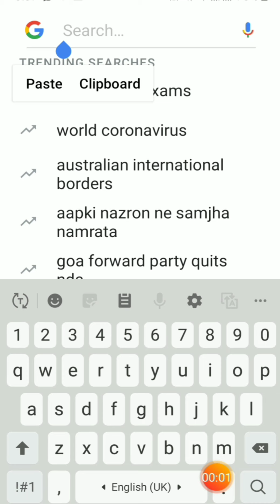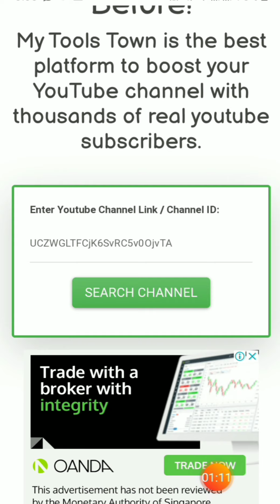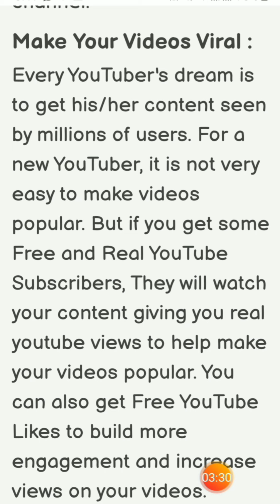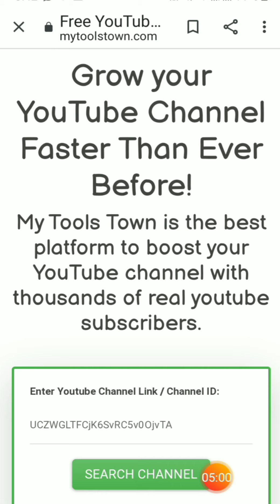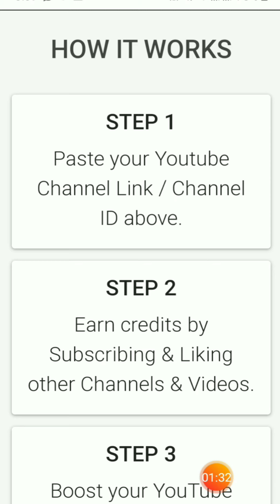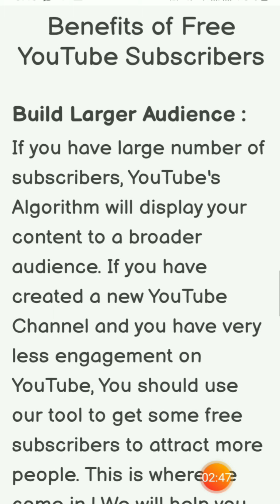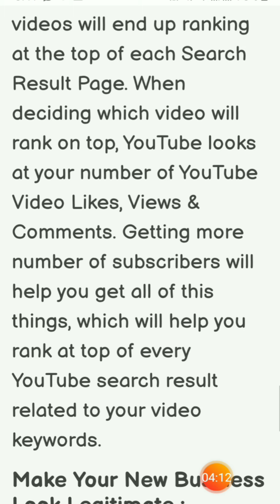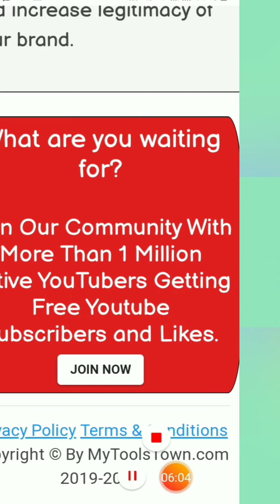How to get 1000 subscribers in one day. ஒரே நாளில் 1000 subscribers பெருகுவது எப்படி